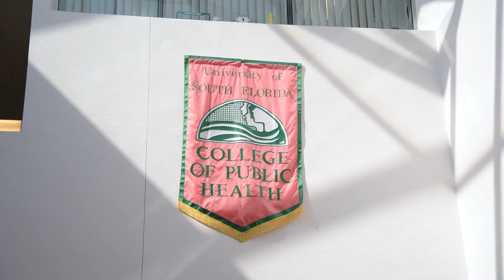USF COPH: Dean’s Message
Here are few reasons why the USFCOPHRocks!

• 30 years of improving the public’s health
• Home to the largest navigator grant in the nation
• US News and World Report ranking up from 21st to 16th in the nation
• Top researchers who investigate issues affecting the health of women, children and the elderly while designing methods to combat deadly global diseases like malaria and onchocerciasis
• State of the art learning environment that enables technology-enhanced interactive learning, service learning in the community and group development of competencies essential for public health practice

From experts in social epidemiology and health economics to community interventions and the human genome, the COPH is building the expertise to nurture the next generation of scholars and professionals.

The BSPH program continues to grow; the newly transformed DrPH program has attracted its largest class ever; and, the completely revised MPH core curriculum is gaining a national reputation as an excellent model of competency-based preparation for professional work in public health.

Join the vibrant COPH community and connect with students, faculty, and alumni who practice their passion and make a difference in the world.

Established in 1984 as the first college of public health in the State of Florida, the USF College of Public Health is a recognized leader in community health, online education, maternal and child health, social marketing, and global infectious disease research. The college offers multiple online and on-campus concentrations that lead to MHA, MPH, MSPH, DrPH, and PhD degrees, as well as several dual degrees, graduate certificates, and special programs.

To learn more about the college and its 1600 students who commit to passionately solve problems and create conditions that allow every person the universal right to health and well-being,